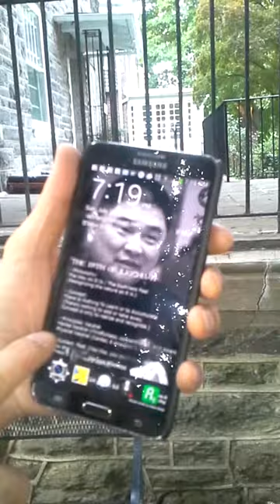Mental Factors Quiz - I Liq Chuan Philadelphia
6-3-1 Explained

Thank you Sifu Lan Tran!